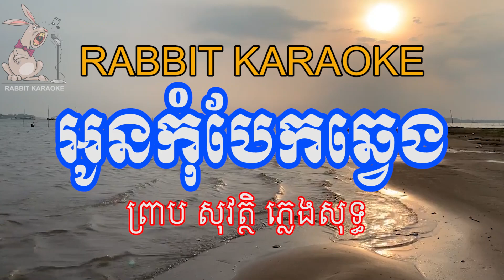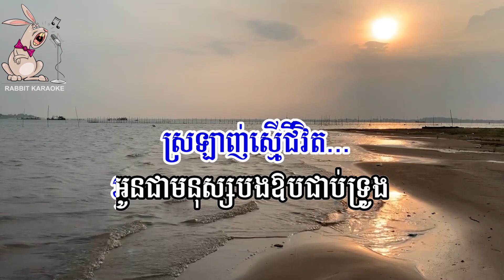អូនកុំបែកឆ្វេង - ព្រាប សុវត្ថិភ្លេងសុទ្ធ | oun kom bek chheng karaoke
អូនកុំបែកឆ្វេង - ព្រាប សុវត្ថិភ្លេងសុទ្ធ | oun kom bek chheng karaoke, play by DJ: Chhork, Rabbit Band; This is the karaoke cover version played by keyboard KORG Pa600

Rabbit Karaoke is a YouTube karaoke channel playing keyboard, violin, saxophone and other musical instruments in Khmer karaoke songs with lyrics, which is very easy for everyone to sing along.

Rabbit Band យើងខ្ញុំមានទទួលប្រគុំតន្រ្តី អកកេះ រឺ អកកាដង់ គ្រប់កម្មវិធី និង មានទទួលធ្វើបទភ្លេង Original និង Cover ថ្មី ។ សូមទំនាក់ទំនងតាមទូរស័ព្ទលេខ 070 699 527 ។ សូមអរគុណ

My dear viewers! Welcome to Rabbit Karaoke! We do hope you guys enjoy singing karaoke songs in our channel. Our karaoke songs are played by real instruments, such as piano, organ, acoustic guitar, drum, flute and some more instruments both local and international, without copying from other sources or artist.

Although we are musicians who can play any instrument, it is not always smooth because this music video is organic without any correction.

We would like to thank you so much for supporting our channel and we wish you with all the best!
Rabbit Karaoke